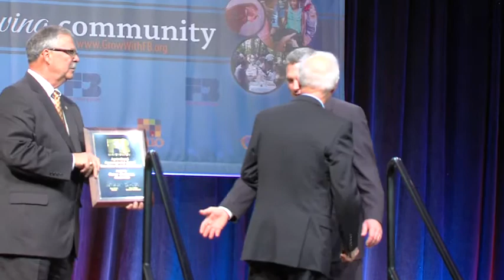Gary Jackson at OFB 12.05.13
Veteran Farm Broadcaster and current co-host of "In Ohio Country Today" t.v. show, Gary Jackson receives the Agricultural Communicators Award from the Ohio Farm Bureau at the 95th Annual State Meeting in Columbus Ohio 12.05.13.